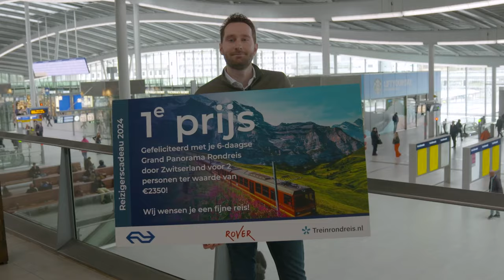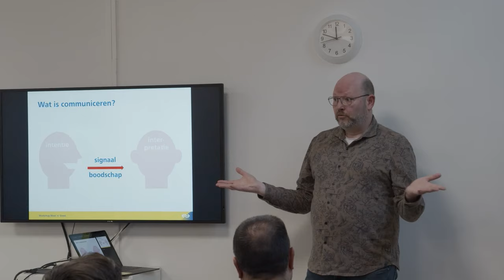Dit idee gaat NS uitvoeren | Fluitles van conducteurs | NS Weekly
0:00 NS Weekly 28 maart 2024
0:23 Reizigerscadeau - welk idee wint?
1:38 Fluitje van een... - nieuwe conducteur?
2:40 Ring weg - mijd de auto
3:07 Komende week – werkzaamheden
3:22 Muntmeester - de trein op

Reis je mee met onze video’s? Zo kom je meer te weten over NS: verhalen, vlogs, reisverhalen, treinstations, NS reclames, video’s over treinen, instructievideo’s rondom bijvoorbeeld de OV-chipkaart en de NS-Business Card, tips voor een leuk dagje weg, en de beste reizen door Nederland met de trein en van deur tot deur met tram, bus en metro.